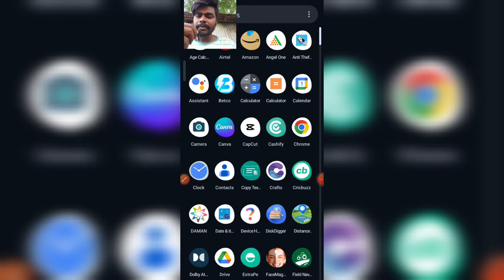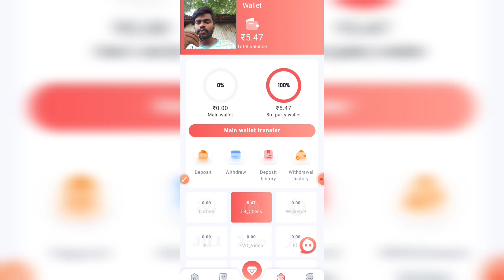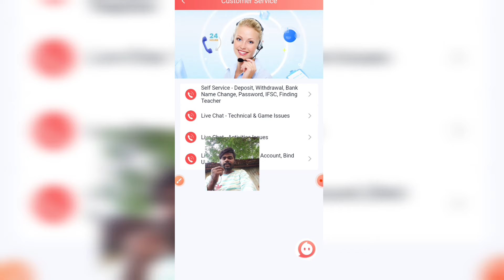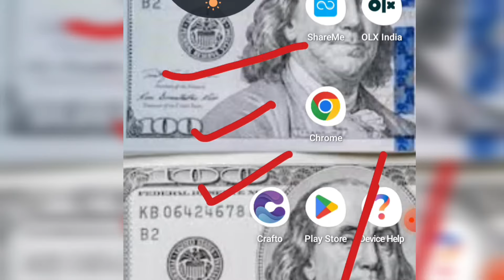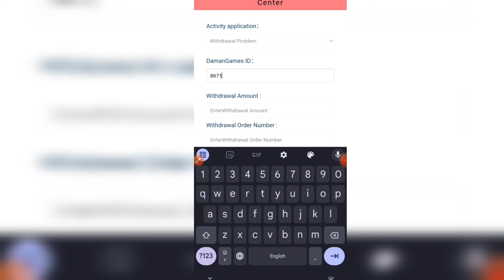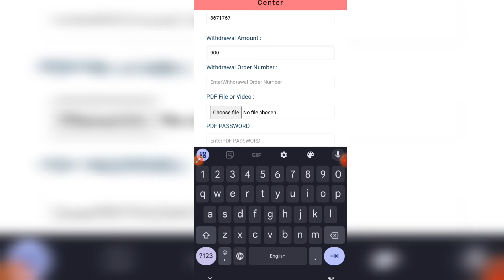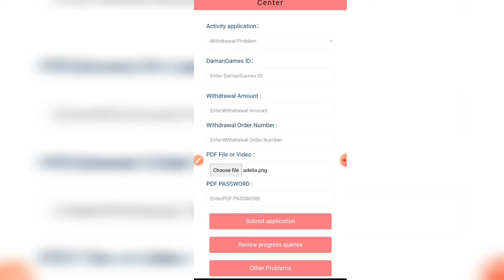Daman Game पैसा कंप्लीट बैंक में नहीं आया ! DAMAN GAME WITHDRAW COMPLETE NOT RECEIVED ! Mrtarlax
SOCIAL MEDIA.